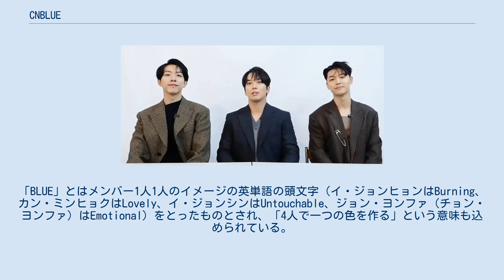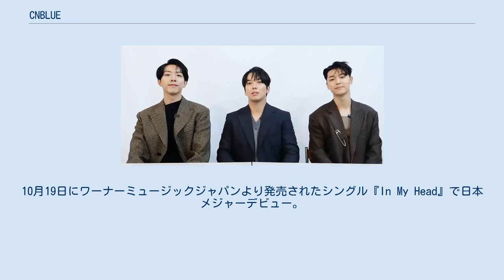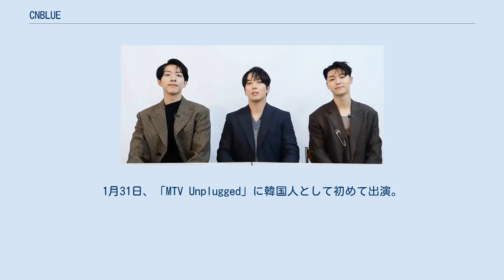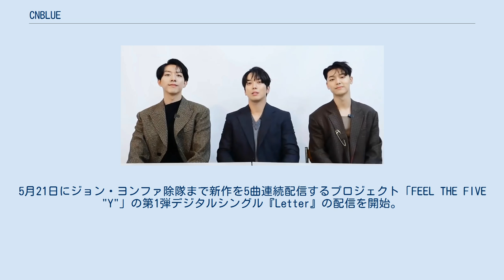CNBLUE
オルタナティヴ・ロック・バンド
CNBLUE（シーエヌブルー、씨엔블루）は、韓国出身の3人組ロックバンド。
CNBLUEの名前の由来は「Code Name BLUE」。
「BLUE」とはメンバー1人1人のイメージの英単語の頭文字（イ・ジョンヒョンはBurning、カン・ミンヒョクはLovely、イ・ジョンシンはUntouchable、ジョン・ヨンファ（チョン・ヨンファ）はEmotional）をとったものとされ、「4人で一つの色を作る」という意味も込められている。
 2019年8月28日付でイ・ジョンヒョンの脱退が決定したため、現在のメンバーはジョン・ヨンファ、カン・ミンヒョク、イ・ジョンシンの3名である。
 2009年6月、「音楽武者修行」をするため来日。
渋谷、新宿を中心に、路上やライブハウスで100回以上のライブを行う。
8月19日、日本でインディーズレーベルからミニ・アルバム『Now or Never』を発売。
9月、クォン・グァンジンが脱退し、イ・ジョンシンが加入。
 2010年1月14日に韓国で発売されたミニアルバム『Bluetory』でデビュー。
6月23日に日本でシングル『The Way』を発売。
12月、韓国にてゴールデンディスク賞「デジタル部門本賞」、メロンミュージックアワード「新人賞」などを受賞。
 2011年1月9日に日本で3枚目のシングル『RE-MAINTENANCE』を発表。
インディーズながらオリコンデイリーチャートで2位を記録した。
3月21日、韓国で初めてのフルアルバム『FIRST STEP』を発売し、10万枚を超える大ヒット。
10月19日にワーナーミュージックジャパンより発売されたシングル『In My Head』で日本メジャーデビュー。
デビュー当日、東京・新宿ステーションスクエアにてシークレットのフリーライブを行うも、約7,000人が集まり、3曲演奏予定のところを1曲「In My Head」のみ演奏して中止となった。
 2012年1月11日に「第26回ゴールデンディスク賞授賞式」にてアルバム本賞、1月12日に音源本賞、VIVIドリーム賞、アジア最高グループ賞を受賞。
2月1日にメジャー2ndシングル『Where You Are』を発売し、オリコン週間シングルランキングで1位を記録。
海外バンドでは41年ぶりのシングル首位獲得となった。
1月31日、「MTV Unplugged」に韓国人として初めて出演。
 2013年1月14日に韓国でミニアルバム『Re:BLUE』を発売し、アメリカのビルボード・ワールド・アルバム・チャートにて1位を獲得。
 2018年3月5日にジョン・ヨンファ入隊。
5月21日にジョン・ヨンファ除隊まで新作を5曲連続配信するプロジェクト「FEEL THE FIVE "Y"」の第1弾デジタルシングル『Letter』の配信を開始。
7月31日にイ・ジョンシン、カン・ミンヒョク、8月7日にイ・ジョンヒョンが入隊した。
8月29日に初のベスト・アルバム『Best of CNBLUE／OUR BOOK［2011－2018］』を発売。
 2019年8月29日にイ・ジョンヒョンが脱退。
 フルアルバム ミニアルバム ベストアルバム